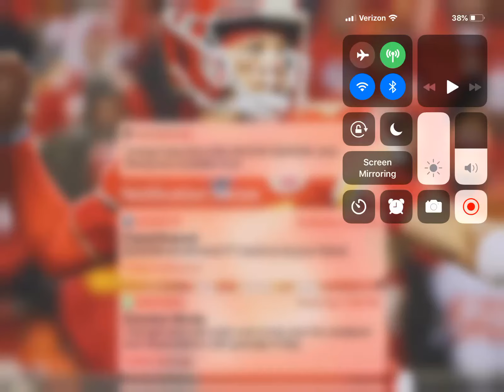How to die in Minecraft